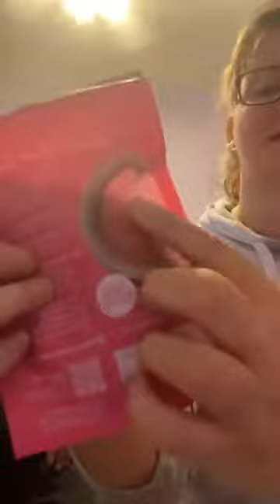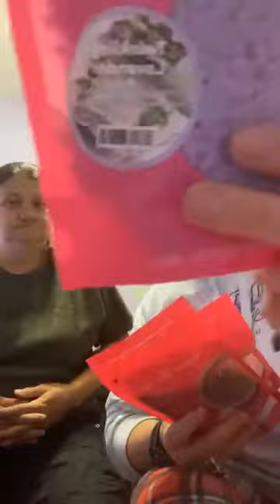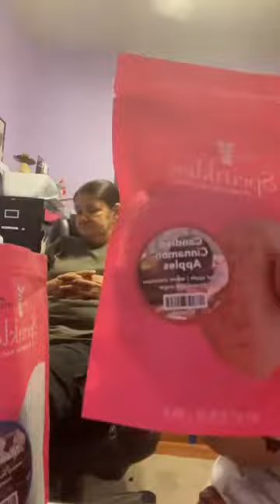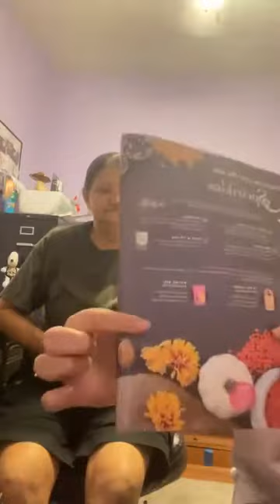Mix it up !